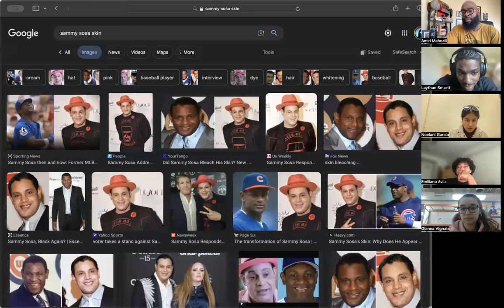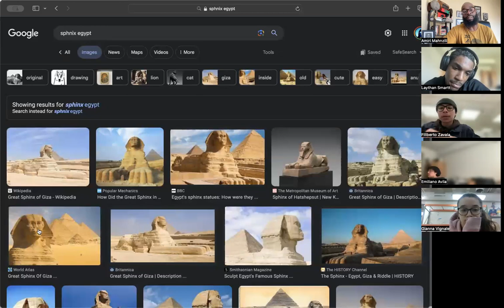PAS 1510 03 2.12.24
Course Lecture: Stereotypes and Myths